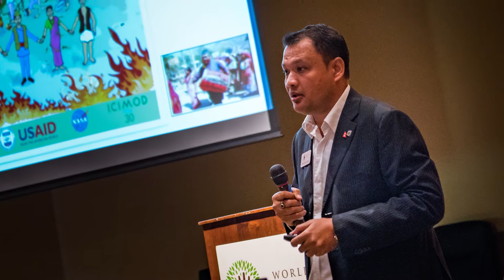Opportunity: Natural Resources Fellowship at the World Forestry Center